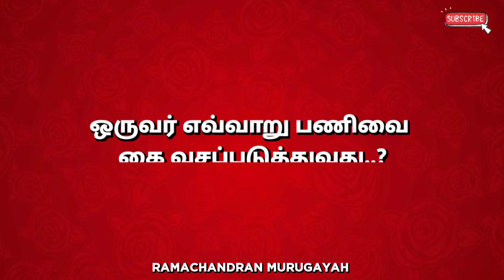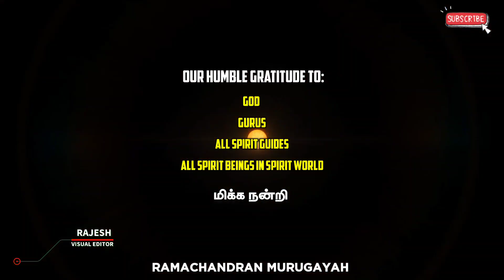🔴நீங்கள் பணிவாக மாற இதைச் செய்யுங்கள் !!🔴 || 📜 Q & A : 79📜 || 💥Laws of the Spirits World💥